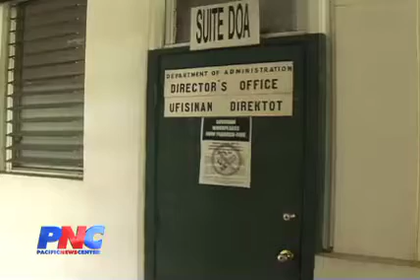Lawsuit Averted; DOA To Issue COLA Certificates & Comply With Guam Law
Guam- It's been nearly 2 years since members of the Cost Of Living Allowance (COLA) class action lawsuit were supposed to have been issued their COLA certificates, as required by Guam law. Finally, after Attorney Mike Phillips sent a letter on Monday to the Department of Administration, threatening another lawsuit if officials don't comply, it seems the COLA class saga has reached its end.

Phillips reiterates that COLA class retirees should be credited with their retirement fund accounts immediately. While he doesn't know exactly when certificates will be printed, he says it should be done in a short amount of time.